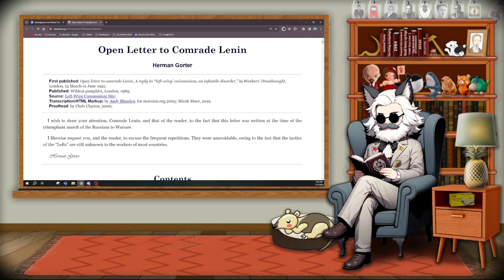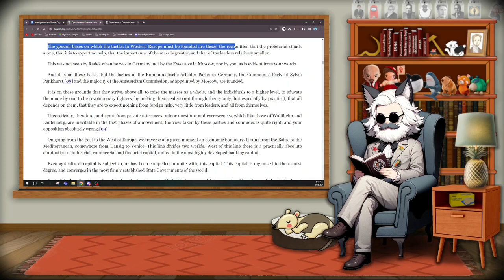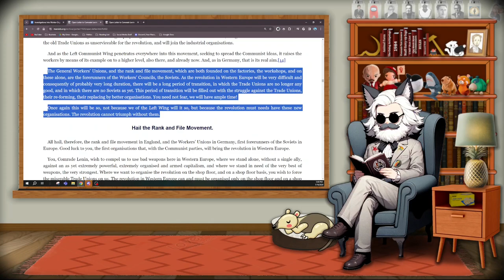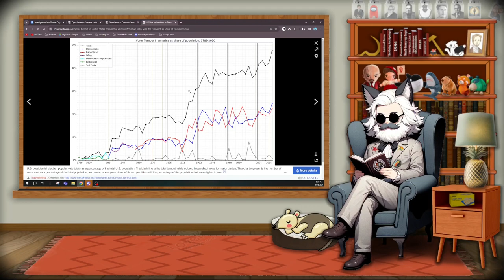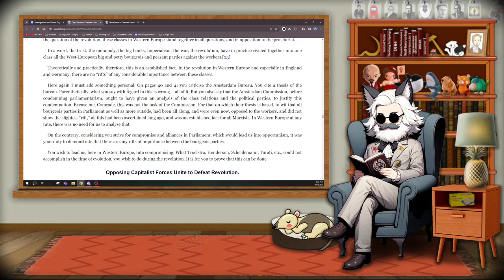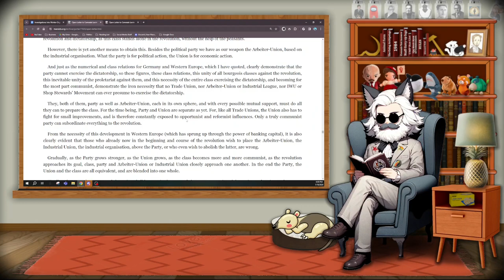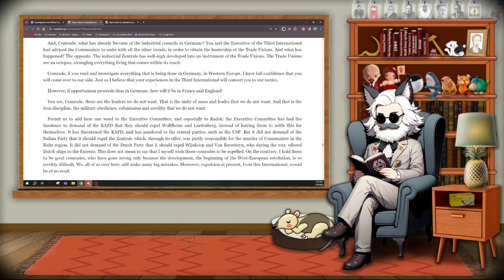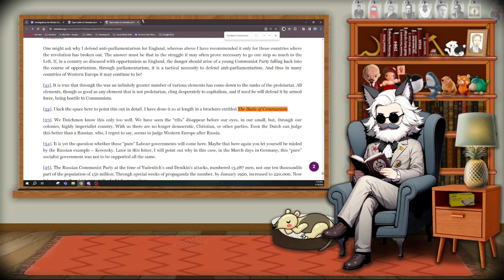1921 - Gorter, Open Letter to Comrade Lenin Summary+Audiobook/Commentary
Welcome to another human-read audiobook by the United Marxist Pact discord server, link below in the description. In this series, we continue our investigation into the initial construction, the organizational structure, and the principles and tactics of the form of worker organization capable of seizing political power and establishing the Revolutionary Proletarian Dictatorship and Communality which can in turn produce the Communist Mode of Production through the shared class interests of the workers of the entire world. Our goal is to compile, analyze and elaborate on what all of these texts have to say about this, and at the end have a strong understanding of the exact, scientific process of this, particularly in general terms. At the end of our readings as a whole, we will try to put it all together and present it as a coherent whole in an educational video with associated notations.

Today's reading will be [Open Letter to Comrade Lenin by Hermann Gorter] This video includes a prewritten textual analysis on the terms of the aforementioned topics, which is also posted in the pinned comment if you prefer to read it in text, or follow the link in the description to a Read Only version of my Google Doc's notes. This will summarize the contents of the text, but is no replacement for the actual reading itself for the sake of understanding the context- I am reading these specifically and only for the pertinent content, and am not including items that are not of interest for most conditions that are related to the topic at hand, but only historically (e.g. the Peasant question). In addition, in the reading, I supply my own commentary- critiques, additions, etc. which may be helpful for understanding some particularities.